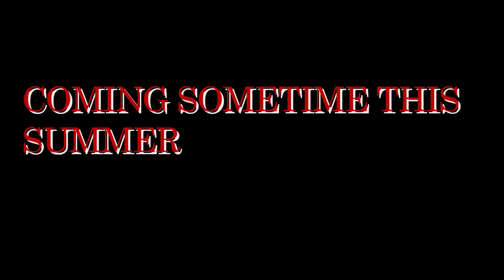SAMPLING PLATTER SNIPPETS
snippets from an album that might not come out